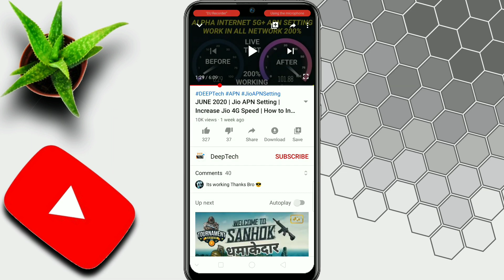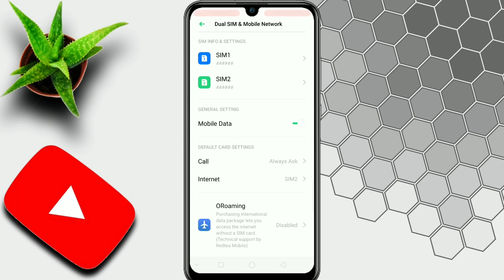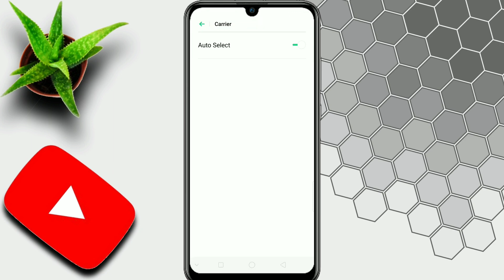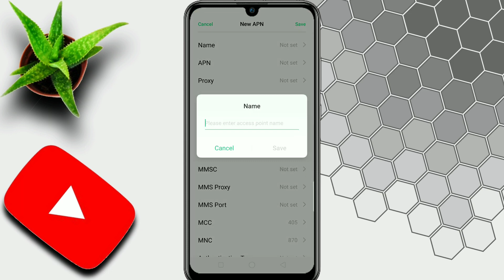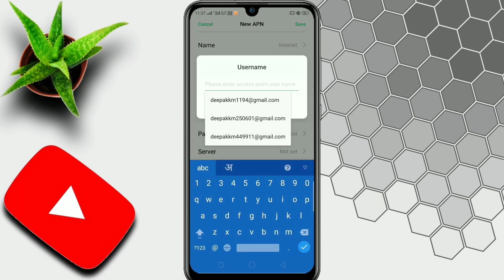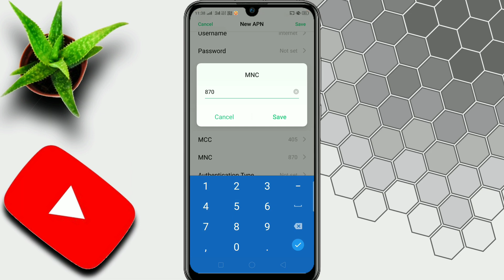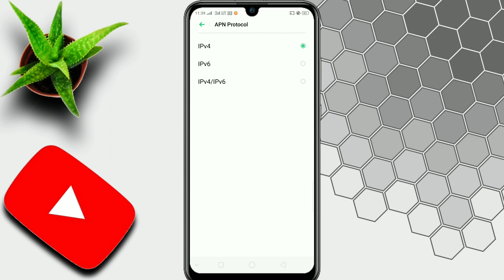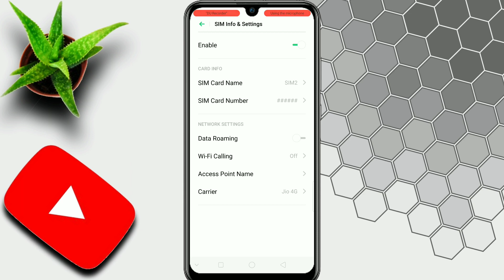Internet On Hone Par Bhi Net Nahi Chal Raha hai | Data Problem | Net Problem 2021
Internet On Hone Par Bhi Net Nahin Chal Raha Hain | Data Problem | Internet Connection Problem 2020

💫 Is video me main aapko batane wala hu ki jab hum internet ya fir data ko on karne hain or uske baad bhi humara internet nahin chalata hai to kya kre. Is video me aapki data se related sabhi samsyao ka samadhan hoga. Agar aap video ko dekhoge to aapko video suru se lekar last tak dekhni hai, tabhi aap samaj paoge ki main aapko is video me kya batana chahta hu.

Sirf 2% Battery Kam Hua 30 Minutes Pubg Khel ke | Secret Trick MIUI 11 Features | Pubg Battery Drain

How To Enable Pubg 120 FPS Ultra HD Graphics in Any Phone | Pubg Ultra HD Mobile | MIUI 11 Features

How To Enable Ultra Battery Saver in MIUI 11 | Ultra Battery Saving in MIUI 11 | MIUI 11 Features

How To Enable Focus Mode on Any Xiaomi MIUI 11 & Realme ColorOS 7 | Focus Mode On Xiaomi & Realme

200% Fix High Ping Problem In PUBG Mobile | Mic | Game Sound | Ping | How to Fix PUBG Ping Lockdown

200% Fix High Ping Problem In PUBG Mobile | How to Solve Lag Problem in PUBG Mobile 2020

👉ABOUT MY SELF:
➡NAME:Deepak Kumar
➡HOBBY:Gaming & Cricket
➡CITY:New Delhi/INDIA

 👥Please 👥🙏